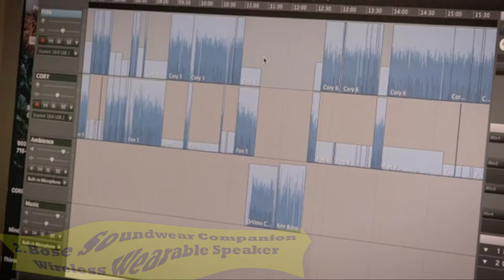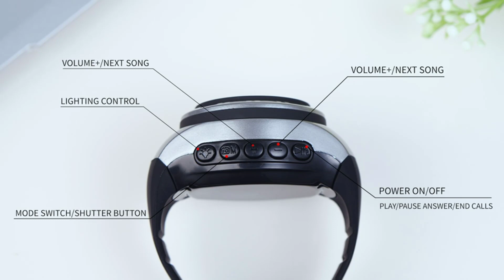TOP 5: Best Wearable Speakers 2023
In this video I am going to share my experience TOP 5: Best Wearable Speakers 2023

1. Product Name: Neckband Portable Bluetooth Speakers

2. Product Name: Bose Soundwear Companion Wireless Wearable Speaker

3. Product Name: Monster Boomerang Neckband Bluetooth Speaker

4. Product Name: Monster Wearable Speaker

5. Product Name: JBL Clip 3, River Teal - Waterproof, Durable & Portable Bluetooth Speaker

6. Product Name: EDYELL Hat with Bluetooth Speaker Adjustable Bluetooth Hat Wireless Smart Speakerphone Cap

7. Product Name: OriDecor Upgraded Wearable Waterproof Wireless Wrist Portable Sports Bluetooth Speaker Watch

People Also Search:

Portions of footage found in this video are not original content produced by Best Sellers. Portions of stock footage of products were gathered from multiple sources including, manufactures, fellow creators, and various other sources.

Some of the footage used in this video is not original content produced by Best Sellers.